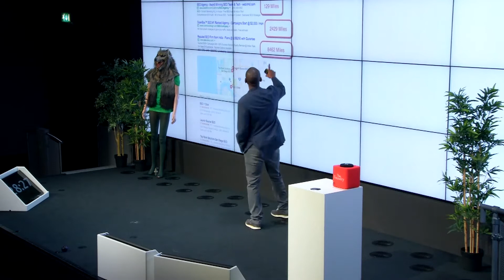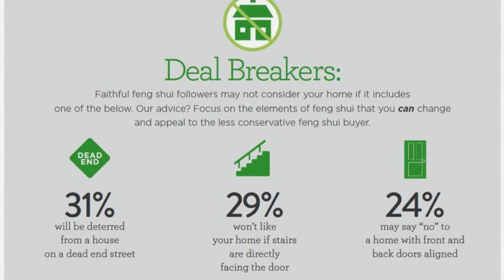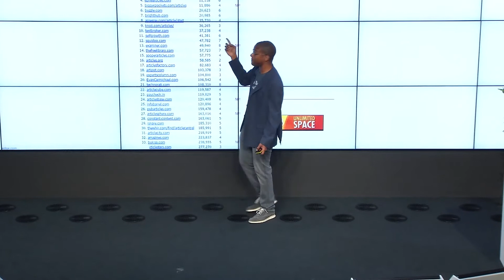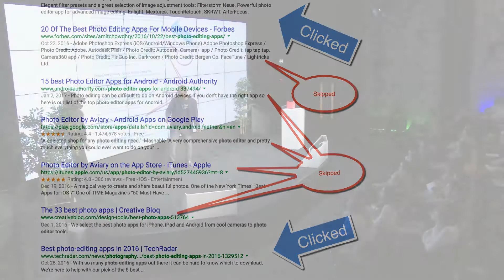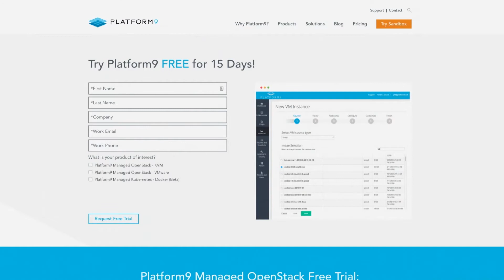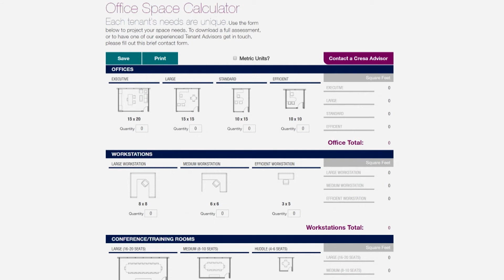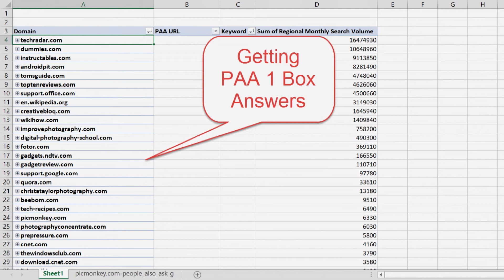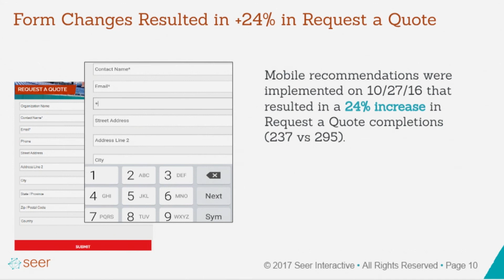Wolfgang Essentials: The Future of Search Belongs to People: Are You Listening?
Alan Coleman, CEO of Wolfgang Digital, introduces Wil Reynolds' talk at Wolfgang Essentials.

Alan: One of the things I love about the digital marketing industry is the transparency. It's really open. People are happy to share. People understand that you're not giving away insider secrets. We all get smarter from each other. So when we get up on stage and we share, "Here's what we're doing and here's what we're thinking," we're not doing anything new. We're really just following in the footsteps of people like our next speaker.

Myself and Brendan had the pleasure of going to MozCon two years again and we were blown away. There was one guy who just totally stole the show, and it's Wil Reynolds, our next speaker. Wolfgangers have been to seen him twice since, we've travelled to London and we've seen him here in Dublin, and in both occasions, people were going to the event because they wanted to see Wil Reynolds.

Wil Reynold's is one of the best and I don't mean just speakers. His agency has over 100 people and is one of the most respected agencies in the States. And he's a fantastic guy. He shares his SEO insights. He shares his business thoughts, and he really puts a lot of himself and his personality into everything he does as well. So I'm so happy that Wil chose to come to Dublin to share himself with us today. Please give him a really big Irish welcome.